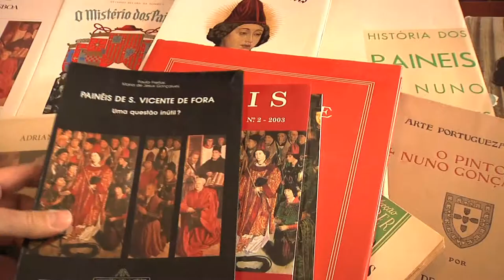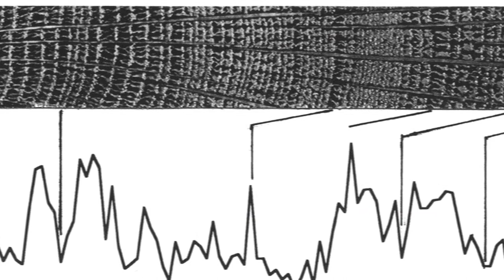Os Painéis de Nuno Gonçalves à Luz da Razão - trailer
Trailer do documentário «Os Painéis de Nuno Gonçalves à Luz da Razão»